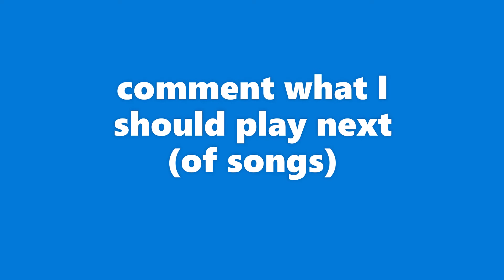fnf in roblox gameplay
funky friday gameplay